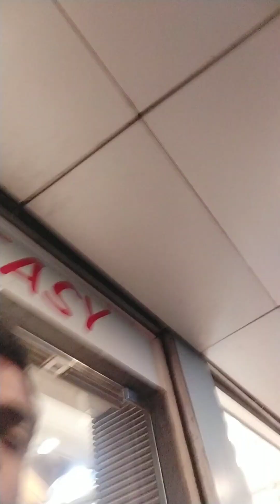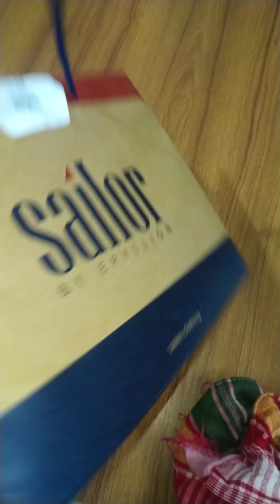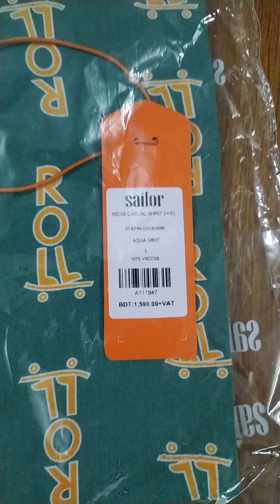প্রায় আড়াই ঘন্টার মতো বৃষ্টিতে আঁটকে ছিলাম আমি আর ভাই।।@Sumitrasvlogs